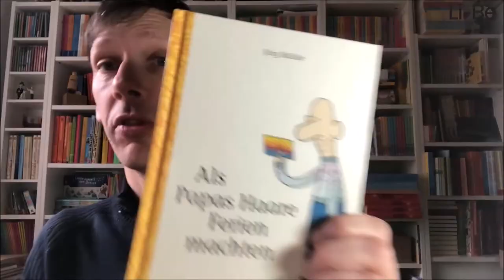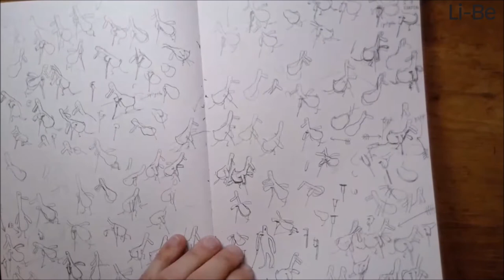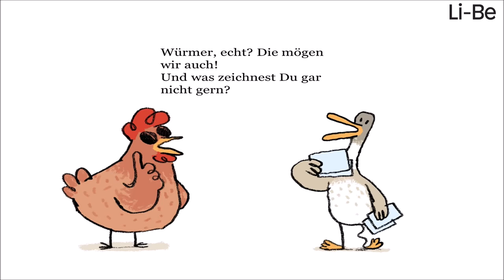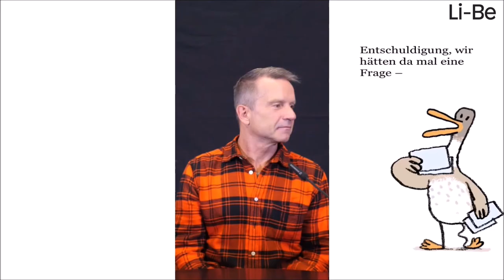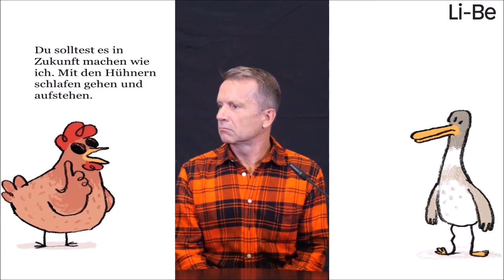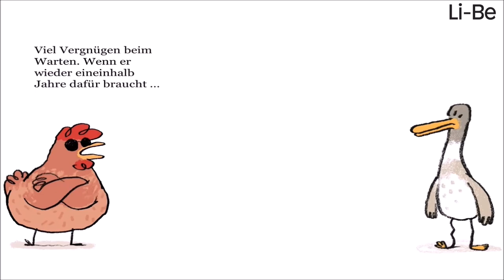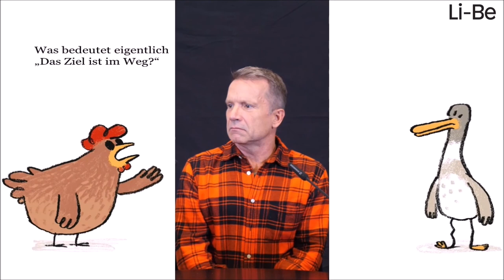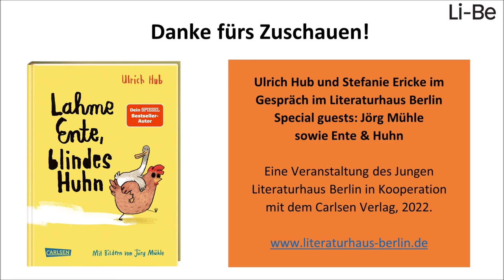Ulrich Hub »Lahme Ente, blindes Huhn«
Mit Zeichnungen von Jörg Mühle, Moderation: Stefanie Ericke-Keidtel

Mitreißend, gekonnt, mit unterschiedlichen Stimmen und großer Theatralik liest der vielfach ausgezeichnete Berliner Autor Ulrich Hub seine Geschichte von einer lahmen Ente und einem blinden Huhn, die sich zusammen auf die Reise nach einem Ort machen, an dem der geheimste Wunsch in Erfüllung gehen soll. Doch der Weg dorthin hat seine Tücken, ein wilder Wald muss durchquert, eine tiefe Schlucht überwunden werden – und so manche Meinungsverschiedenheit. Das Huhn hätte sich doch lieber einen Blindenhund nehmen sollen! Doch als die zwei nach all den Strapazen endlich am Ziel ankommen, zeigt sich, dass der eigene Hinterhof so abenteuerlich wie eine ganze Welt sein kann.

Mit Zeichnungen des bekannten Illustrators Jörg Mühle! Über den Live-Chat können Klassen Fragen stellen, die während der Veranstaltung vom Autor beantwortet werden.

Ulrich Hub »Lahme Ente, blindes Huhn« Carlsen, 2021

In Kooperation mit dem Carlsen Verlag